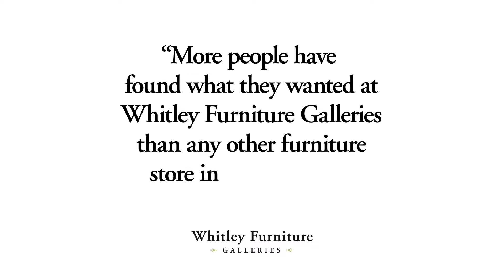Trade Show video for Whitley Galleries